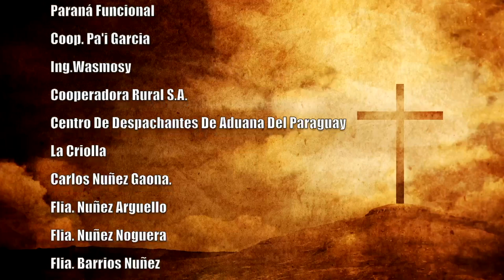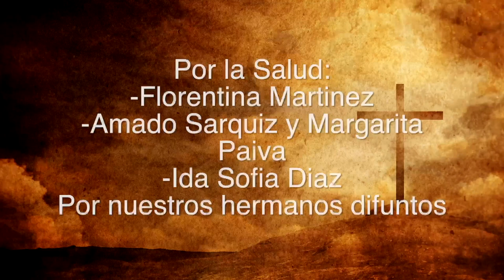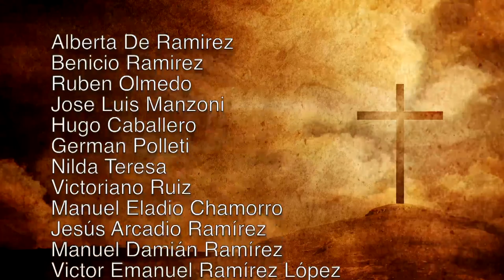Misa 23 de Marzo 2023